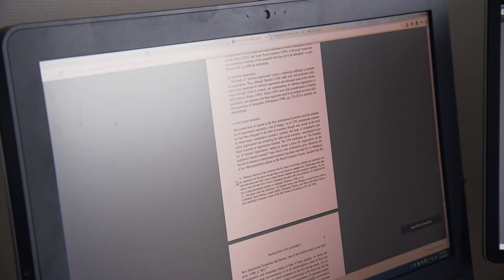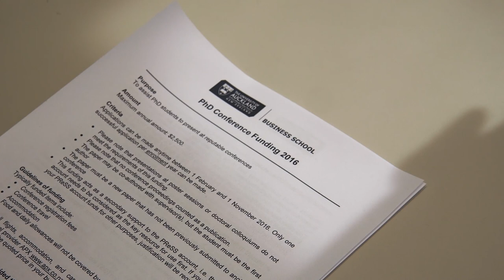Why do your PhD at the University of Auckland Business School?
Hear from our current PhD students and graduates about undertaking doctoral study with us.